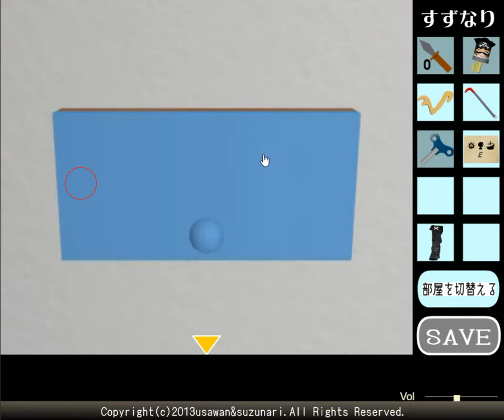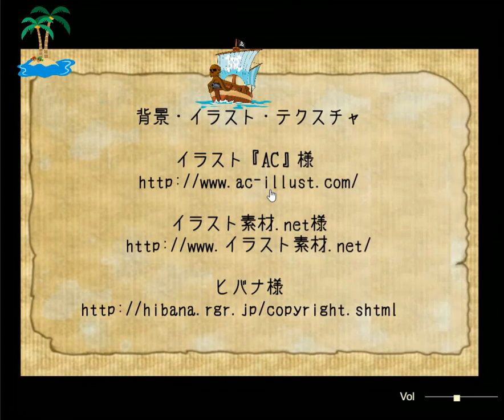[Suzunari & Usawanhouse] The Treasure of Roger Silver Walkthrough